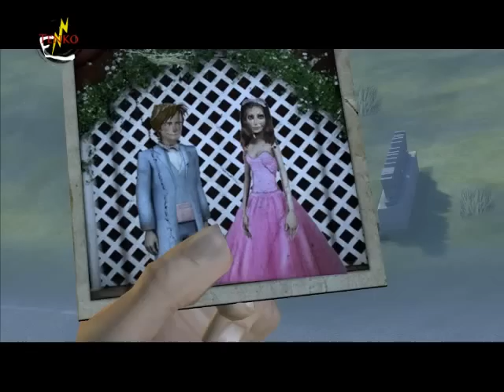Walkthrough de Retour vers le futur : Le jeu, Episode 18 : Situation dramatique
Bonjour à tous et à toutes. Le walkthrough continue, nous passons à l'épisode 3 : Citizen Brown, et allons découvrir à quel point des petits détails insignifiants peuvent changer le destin d'énormément de personnes.